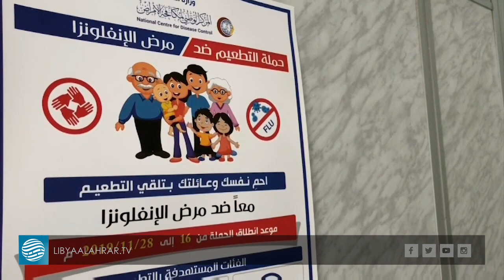بدء حظر التجوال رسميا مساء الأحد في طرابلس